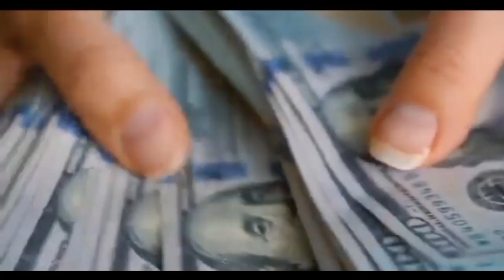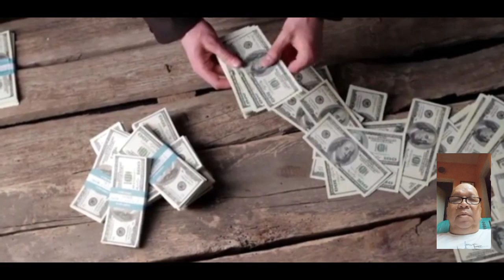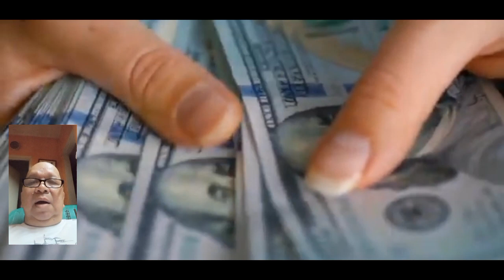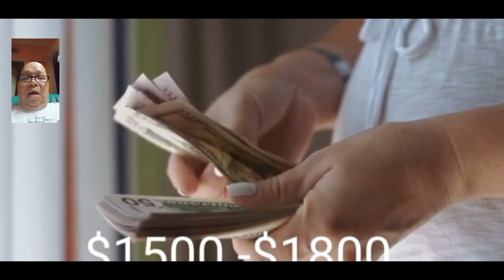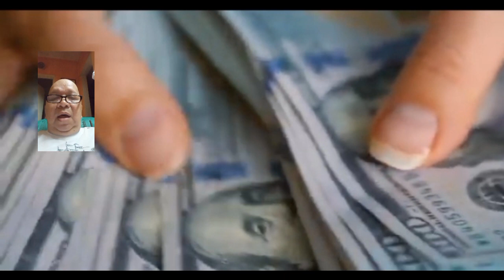Magkano ba ang sweldong isang seaman sa barko?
ang banat seaman ay may kanya kanyang sweldo tinatanggap sa barko depende sa ranggo at sa kompanya